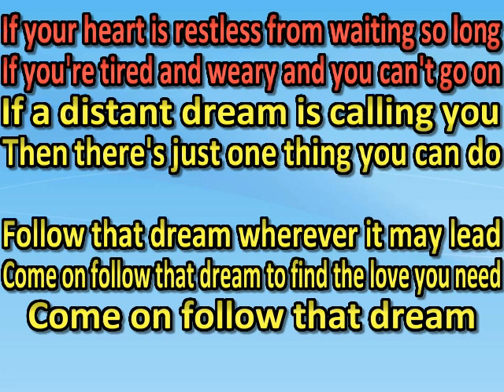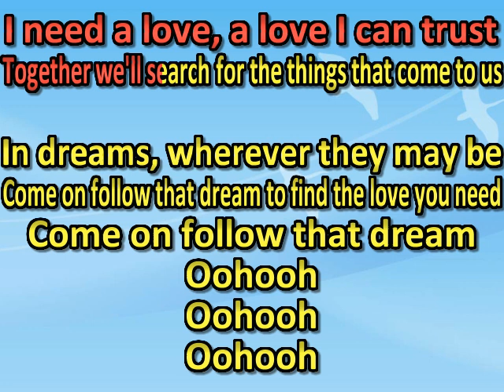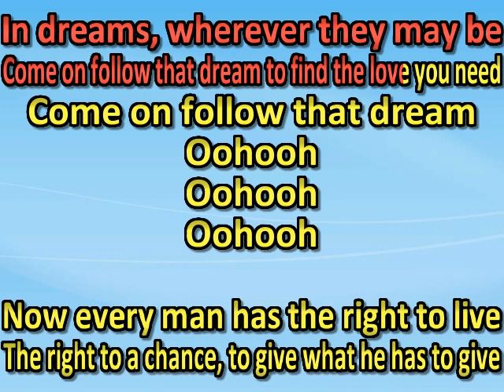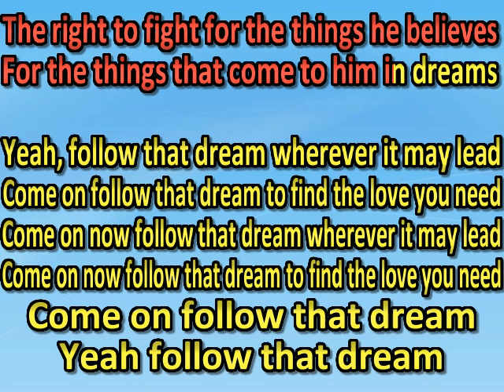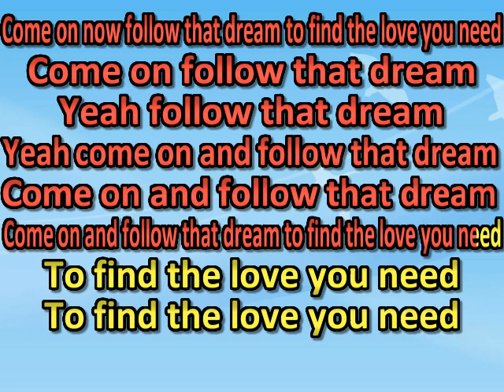Bruce Springsteen FOLLOW THAT DREAM (karaoke) (by request)